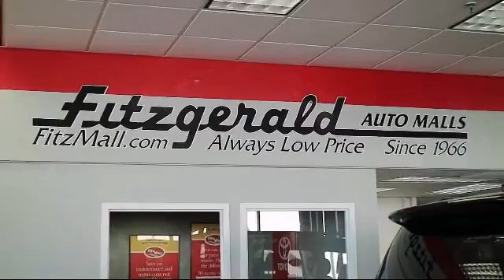2014 Toyota Rav4 SUV Awd 4dr Le (natl) Gaithersburg Germantown Clarksburg Rockville Urbana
2014 Toyota Rav4 SUV Awd 4dr Le (natl) Stock Number: DA84332 Vin:JTMBFREV3ED084332.